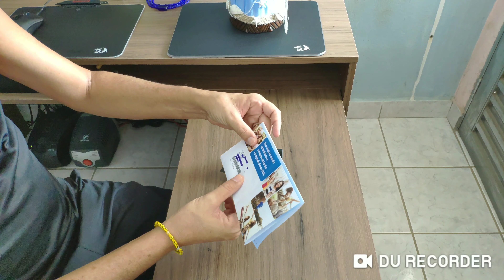Unboxing Cartão Consignado Banco Pan😮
E do meu Irmão 🤨🤑Links para descontos na Compra de máquinas PagSeguro no Canal Minizinha